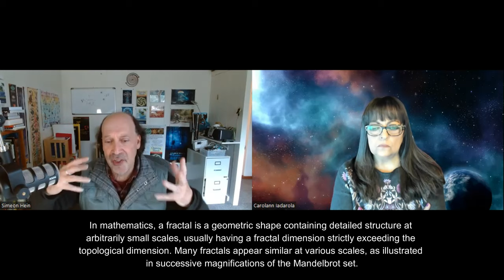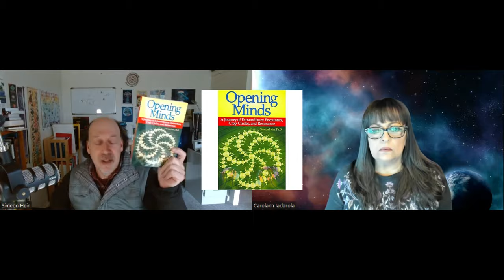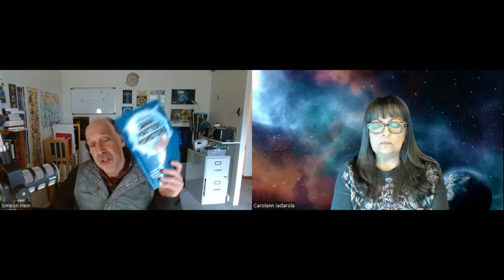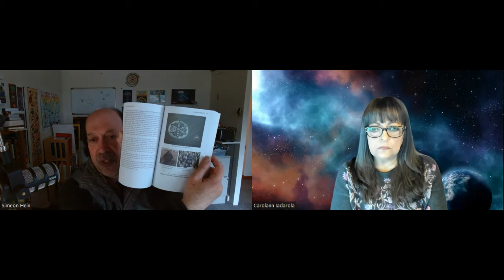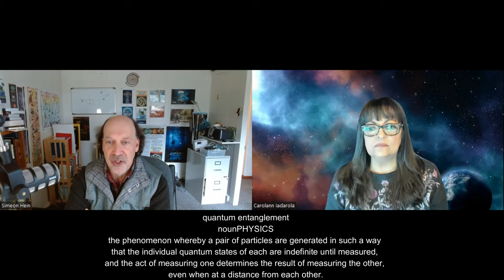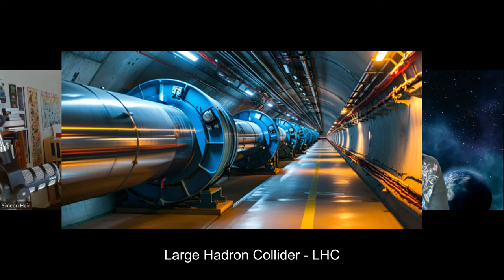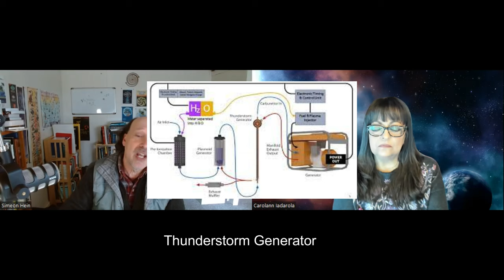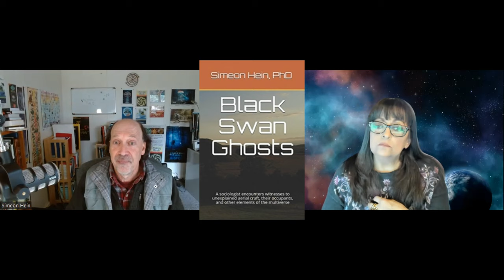UFOs, Cryptids, Remote Viewing, Ball Lightning, and the Science of Secret Lifeforms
Visit Dr. Simeon Hein’s blog with the latest updates at NewCrystalMind.com.

Dr. Hein taught statistics to university undergrads and has a Ph. D. in sociology, emphasizing how humans interact with technology. He has written several books and was recently featured on the History Channel Show “In Search Of”

In 1996, he started his own research and teaching company, the Mount Baldy Institute, to allow people to learn resonant viewing, a type of intuitive training that taps into our creative unconscious intelligence.

Dr. Hein also studies and lectures on crop circles and takes people on crop circle tours. He also plays guitar and writes music.